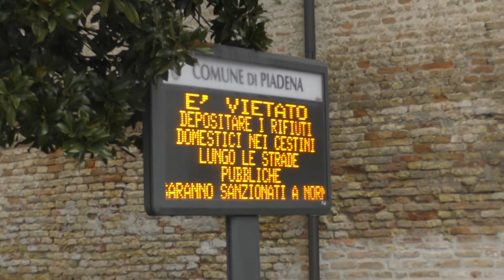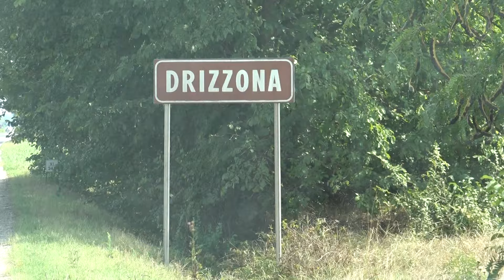La questione velox di Piadena Drizzona e dell'Aci 12 è appesa a un filo, 7 agosto 2024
Per i rimborsi è ancora presto, ma è possibile anche il dissequestro delle macchine.